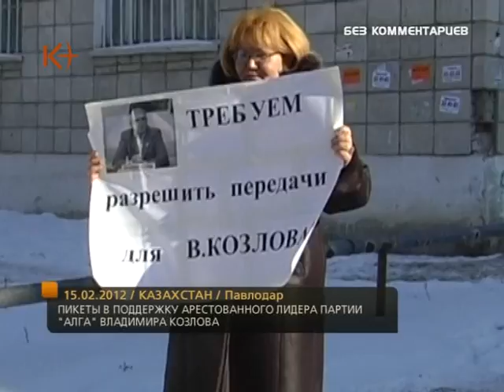Без комментариев. Пикеты в поддержку В. Козлова 07.02.2012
Пикеты в поддержку Владимира Козлова / kplus / kplustv / k-plus